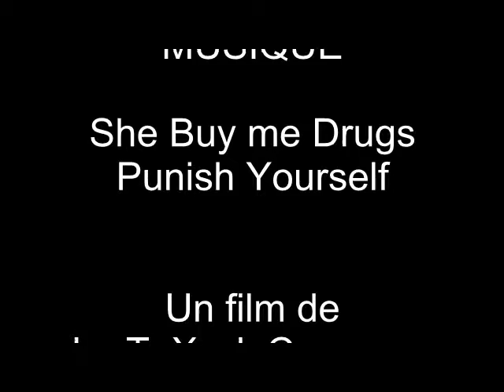Punish Yourself - She Buys Me Drugs (Video released in the 1st metaverse of Linden Lab, second life)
"HOLIDAY IN GUADALAJARA"
Track 7
"GEISHA MACHINE".  2013

Vidéo réalisée dans le premier metaverse de Linden Lab "Second Life" au club Renoïze.